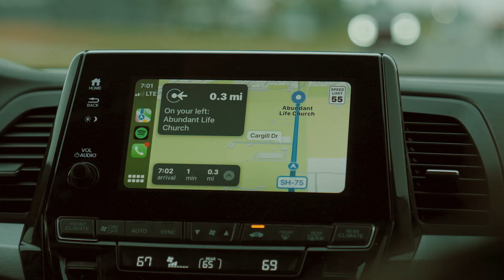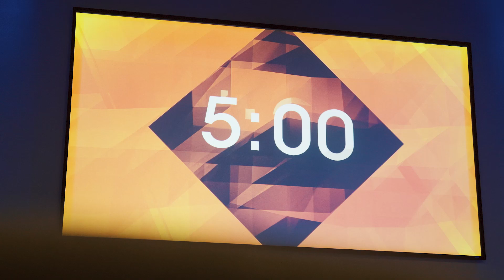James Wilson x Mark Crowder Vlog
James Wilson -  @remnantmsc
Mark Crowder -  @marcrowd
Katherine Parmer -  @katherinevlog9842